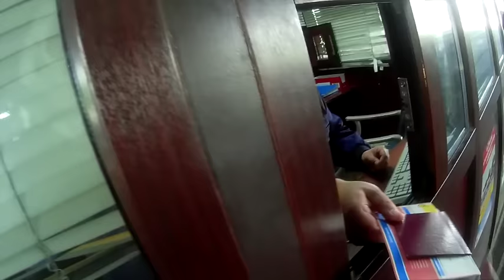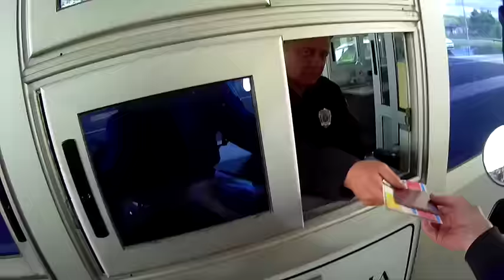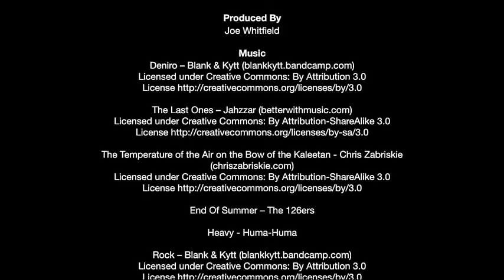To The Balkans And Back, A Motorcycle Adventure, Part 2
Two friends on a four week, 5000 mile motorcycle adventure to the Balkan peninsular.
Part 2 of 4: Hungary, Romania, Serbia and into Bosnia Herzegovina.

In this part: I have an off just after getting into Romania, we hit the Transfagarasan highway in the snow, make it through Serbia with a few minor hiccups and get lost in Bosnia and Herzegovina.

Heavy – Huma-Huma

Country's ridden through:
England (Part 1 and 4 )
France (Part 1 and 4 )
Belgium (Part 1)
Luxembourg (Part 1)
Germany (Part 1)
Switzerland (Part 1 and 4)
Liechtenstein (Part1)
Austria (Part 1)
Slovakia (Part 1)
Hungary (Part 1 and 2)
Romania (Part 2)
Serbia (Part 2)
Bosnia and Herzegovina  (Part 2 and 3)
Croatia  (Part 3)
Slovenia (Part 3)
Italy  (Part 3 and 4)